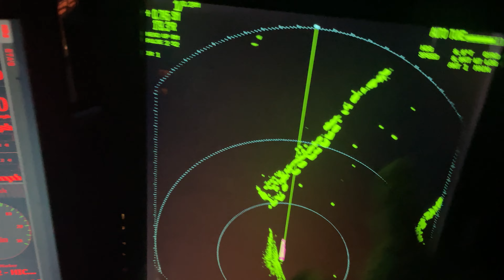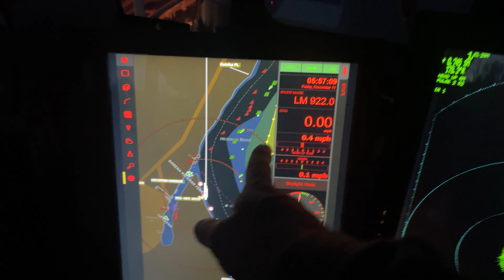Extreme Low Mississippi Update… Can it be done?